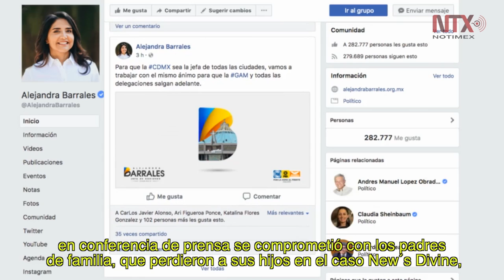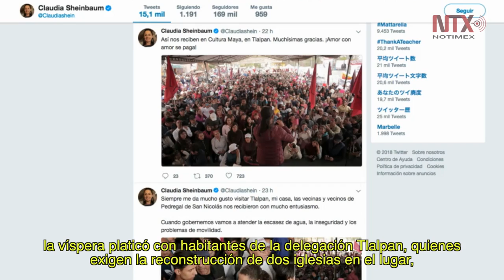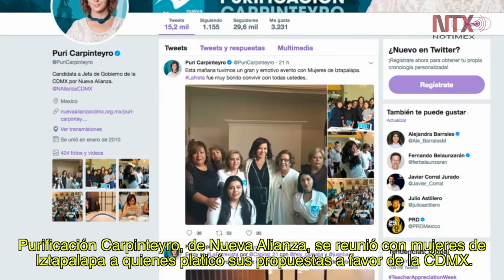Resumen de actividades de los candidatos al gobierno de la CDMX 07 de mayo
Resumen de actividades de los candidatos al gobierno de la CDMX